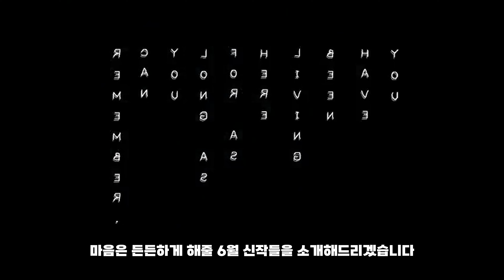2022년 6월 게임신작! 이번 달 지갑 간수 안하면 진짜 거덜나요~~ | 뉴트로각종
*닌자거북이 6월 16일 발매소식!
국내에는 DL로만 나온다고 합니다~ 패키지는 후에 결정된다고 하네요

안녕하세요! 레트로를 사랑하는 구독자 여러분

 레트로 각종아재 입니다! 가 아니고

이번부터 각종아재를 도와 신작 영상 소개를 진행 할 레아 입니다!

다른 달 보다 유독 더 재밌는 게임이 많은 것 같은데요!

앞으로도 신작과 게임 소개 영상으로 자주 찾아 뵙도록 할게요!

감사합니다~!

레트로 각종아재  채널 정기적으로 후원하는 방법! VIP 되기!
2. VIP 버튼을 눌러 결제정보를 입력한다.

좌표
00:00 인트로
00:42 귀멸의 칼날  히노카미 혈풍담
01:18 더 쿼리
01:59 마리오 스트라이커즈 배틀리그
02:55 파이어 엠블렘 무쌍 풍화 설월
03:43 몬스터헌터 라이즈 선브레이크
04:29 엉덩이 탐정 뿡뿡! 내가 바로 미래의 명탐정
05:00 콥스이터 모험가의 밥상
05:50 사망여각
06:30 오모리
07:22 소닉 오리진스
08:00 캡콤 파이팅 콜렉션
09:01 던전 앤 파이터 듀얼
10:06 컵헤드 더 딜려스 라스트 코스
11:10 사이쿄 슈팅라이브러리
11:46 플레이그 테일 레퀴엠
12:19 닌자거북이 슈레더의 복수
12:48 파이널 벤데타